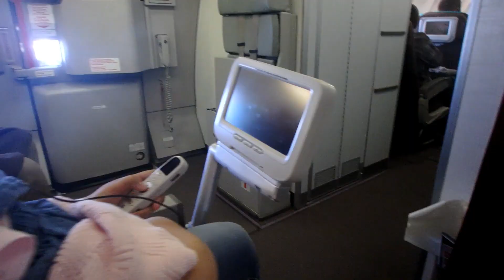YEAR IN THE LIFE OF MADDISON | THE FIRST YEAR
Hi Guys!

It is hard to believe Maddison has been with us for a year. Here is a look back on her first year.